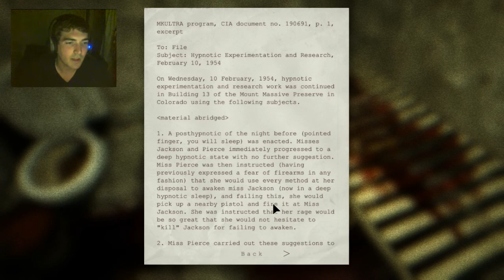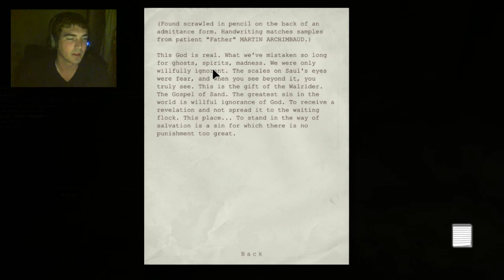Outlast - Play 2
Continuing through to the showers.